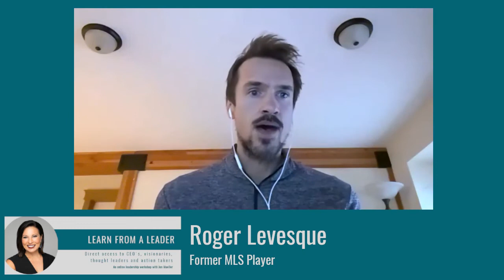Learn from a Leader: Starring Roles vs. Supporting Roles, Roger Levesque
Not every leadership role is a “starring” role. There are supporting roles, in fact, that might fit your personality and skillset more than being front and center.

Defining roles, and knowing your role is important. So is knowing that it can be unique to your strengths and where you can make the most impact.

Former major league soccer player Roger Levesque explained how he approached leadership during his professional career in a Learn from a Leader session with Jen Mueller.